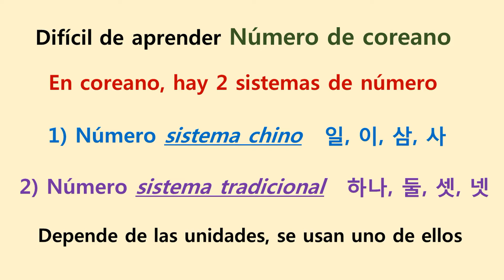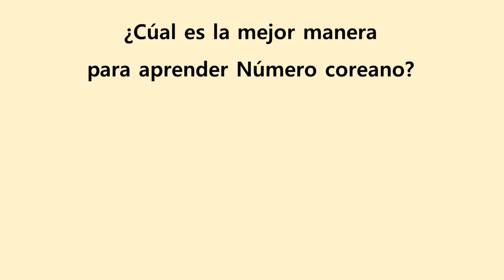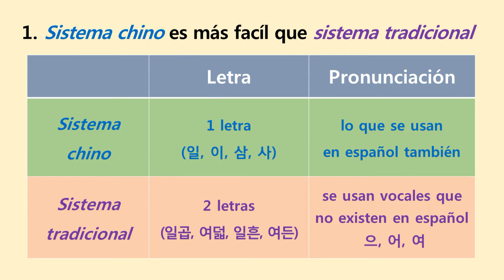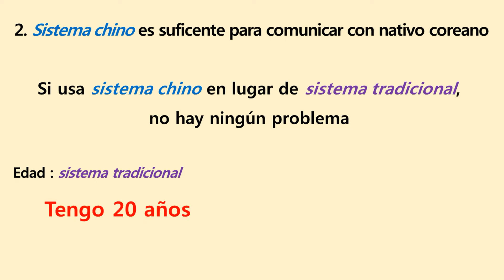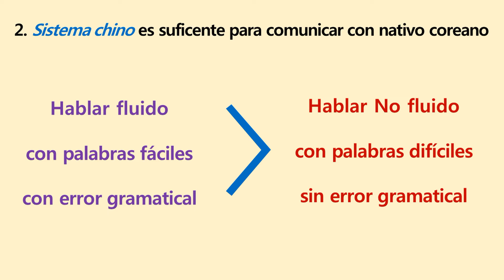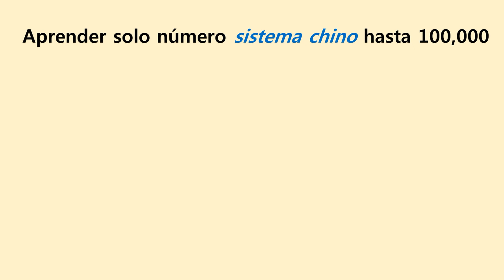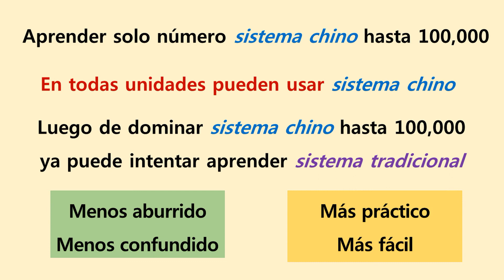Número en coreano / La mejor manera para aprender numero coreano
Muchos extranjeros que aprenden coreano dicen que es muy difícil aprender número de coreano.
Es porque en coreano hay 2 sistemas de número.
Número sistema chino como 일, 이, 삼, 사 y Número sistema tradicional como 하나, 둘, 셋, 넷.
Depende de las unidades que quiere contar, se usan uno de ellos

¿Cúal es la mejor manera para aprender número coreano?
Los extranjeros deben aprender número sistema chino hasta número 100,000.
Antes de dominarlo, no tiene que aprender sistema tradicional.
Aquí hay 3 razones.
1. Número sistema chino es mucho más facíl que el sistema tradicional.
2. Para los extranjeros es suficente usar el sistema chino para comunicar con nativo coreano
3. La unidad monetaria de Corea es Won y en la unidad del precio, se usa el sistema chino

En el siguiente vídeo, vamos a aprender el número sistema chino hasta 100,000